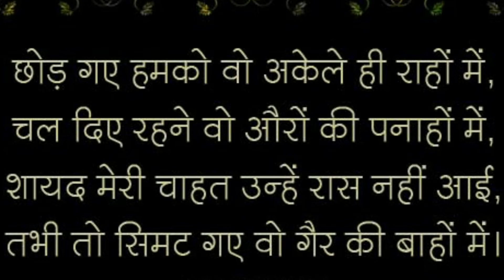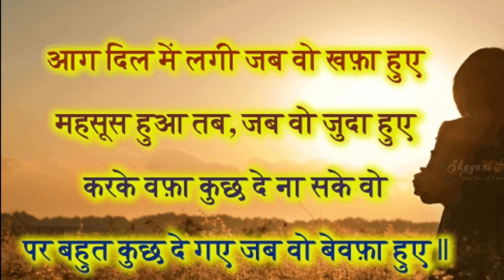दर्द भरी बेवफा शायरी| bewfa shayri in hindi | dard shayri| sad love| breakup status